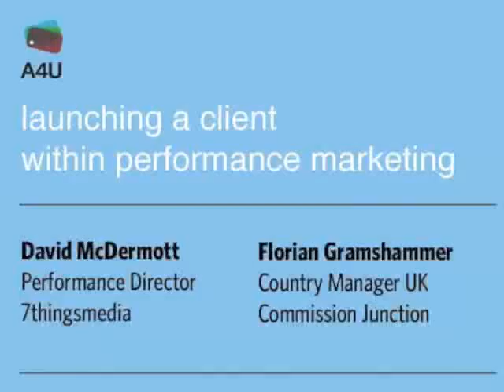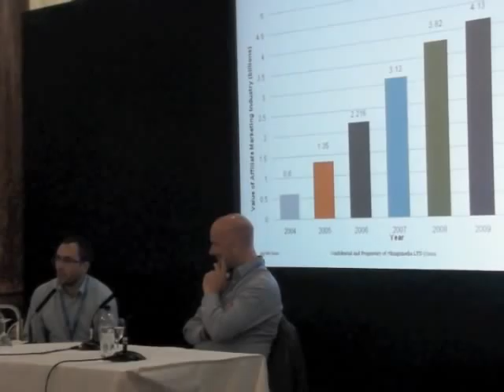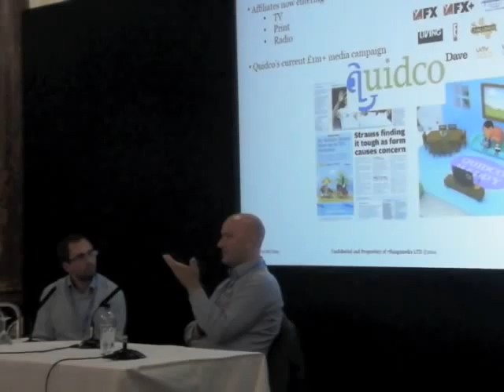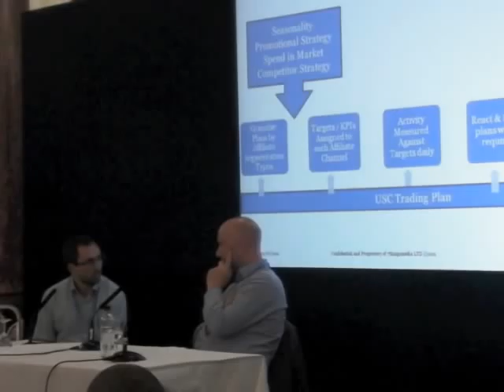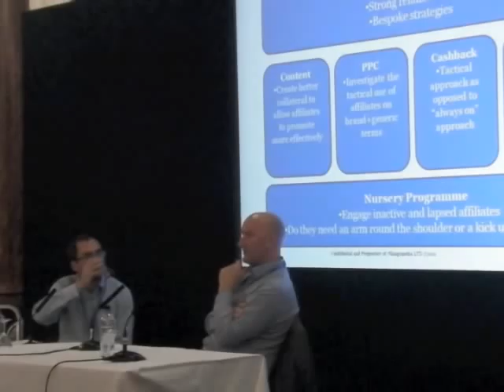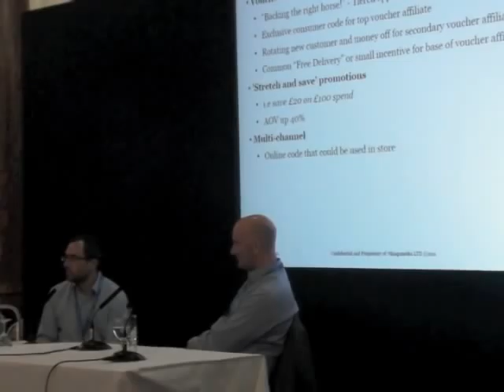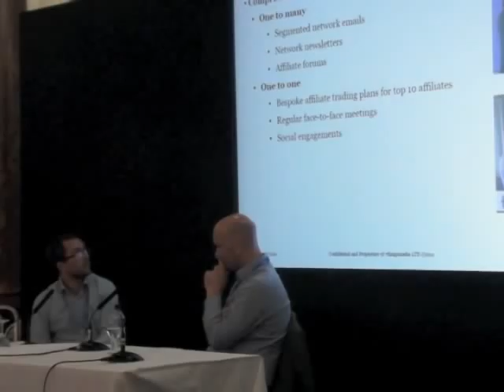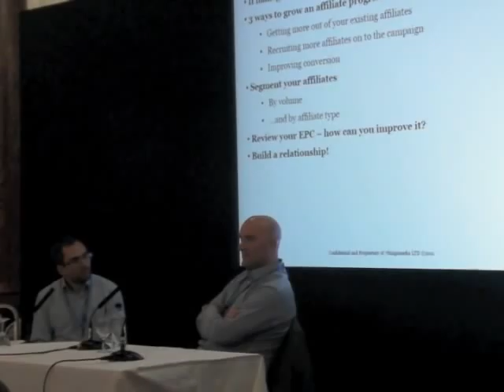Launching a Client within Performance Marketing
An A4u session from the Online Marketing Show 2011, discussing advice and best practices on launching a client within Performance Marketing, covered by 7thingsmedia and Commission Junction